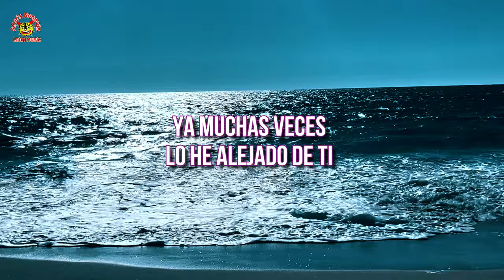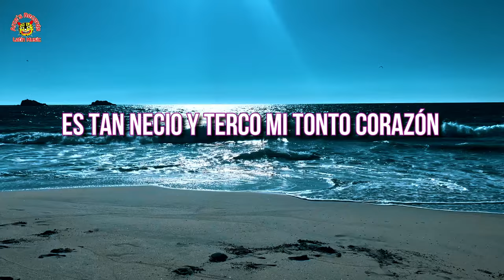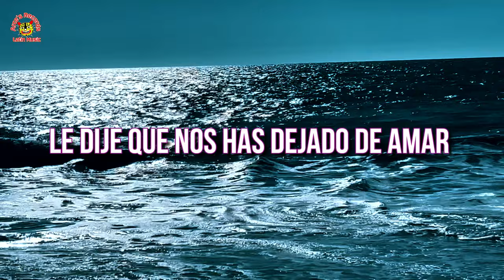Los Bravos Del Monte - Te Perdió y Te Perdí (Video Lyrics)